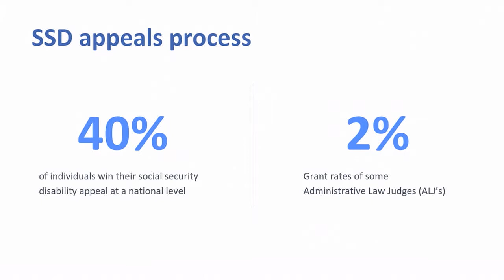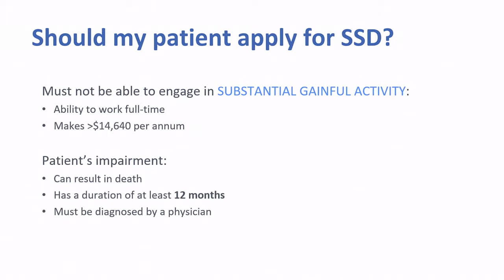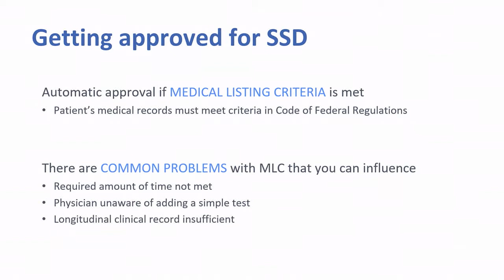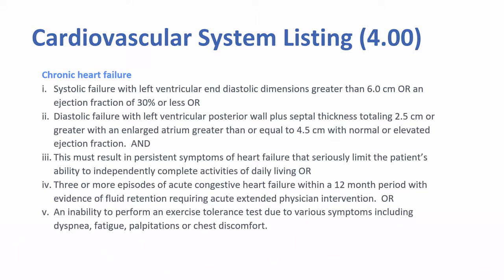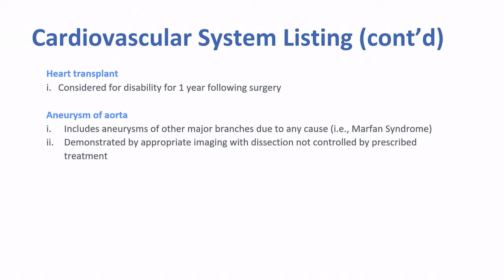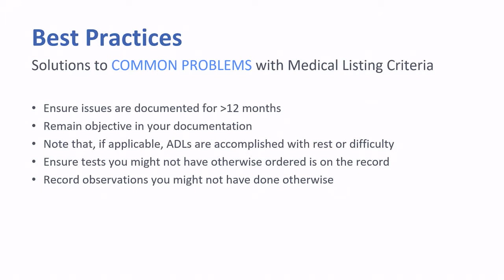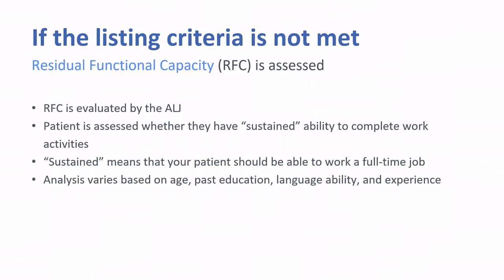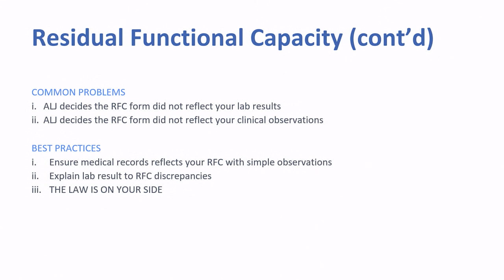05 29 19 CHD CA Breakout 3 Understanding disability qualifications and process in ACHD Lin He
Breakout   3   Understanding disability qualifications and process in ACHD   Lin He